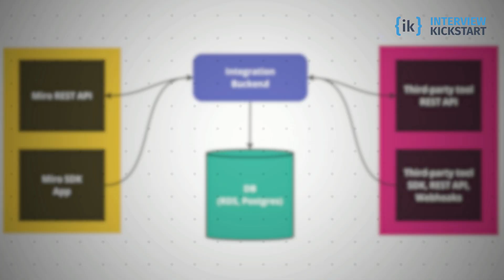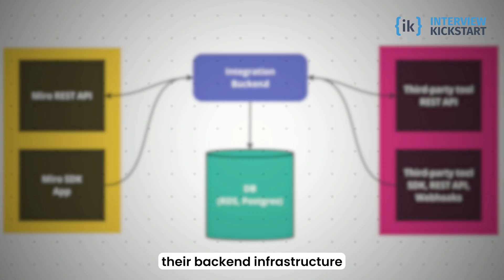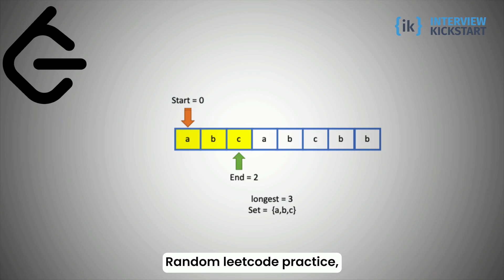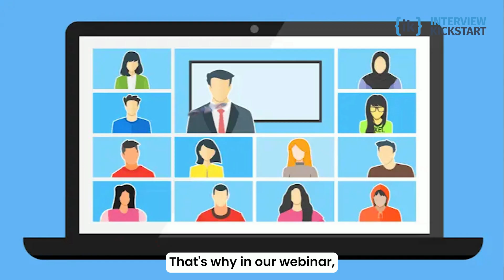Backend Engineering Roadmap 2025: Skills, Strategy & Career Guide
Are you looking to break into backend engineering or elevate your current tech career in 2025?
This comprehensive Backend Engineering Roadmap for 2025 walks you through the essential skills, tools, and career strategies needed to thrive in today’s fast-evolving backend ecosystem.

Whether you're transitioning from frontend, DevOps, or another technical background, this guide will help you master the technologies, best practices, and industry expectations that define backend engineering today.

In this video, you’ll learn:
What does a Backend Engineer do in 2025?

How the backend role is evolving with cloud-native, AI, and edge computing

Must-have skills: APIs, Databases, Scalability, Microservices, DevOps, Security

Programming languages to master: Go, Rust, Python, Java, and more

How to design scalable systems & understand distributed architecture

CI/CD, observability, and performance optimization best practices

Real-world project ideas to build your portfolio

Resume tips, interview prep, and whiteboard strategies

Top learning resources, certifications, and communities to join

🎯 Whether you're targeting FAANG, hypergrowth startups, or large-scale enterprise systems, this roadmap gives you a clear, actionable path to succeed.

📚 Bonus: We’ll also cover how to stand out in job applications, build a strong GitHub profile, and keep up with backend tech trends in 2025 and beyond.

If you’re serious about becoming a top-tier Backend Engineer in 2025, this is the only guide you’ll need.